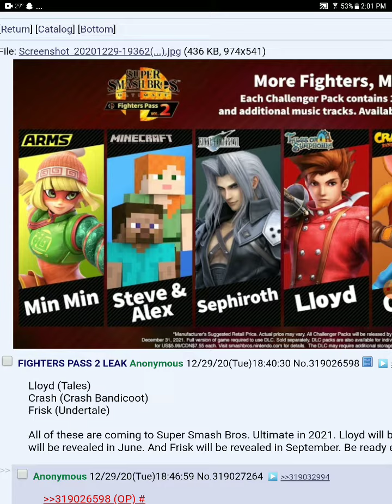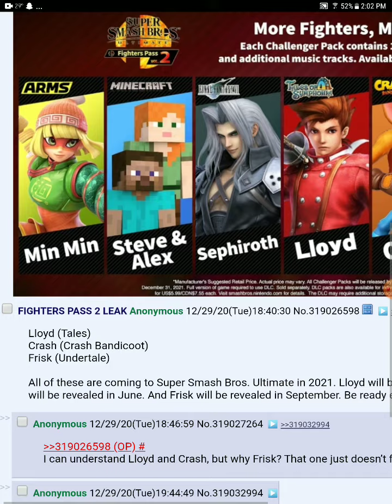Smash leaks claims frisk will be in and Lloyd will be playable not a mii